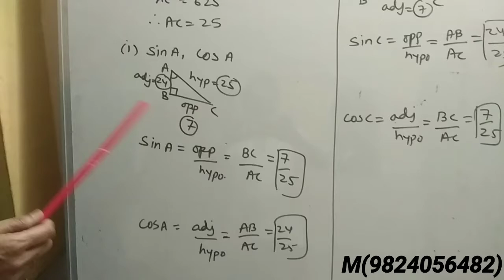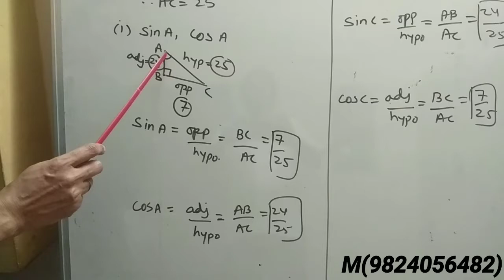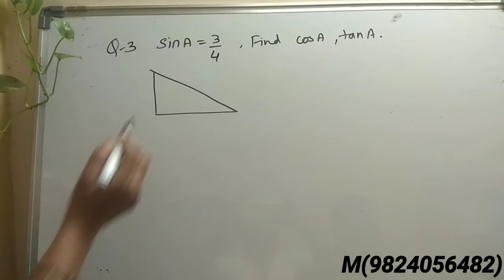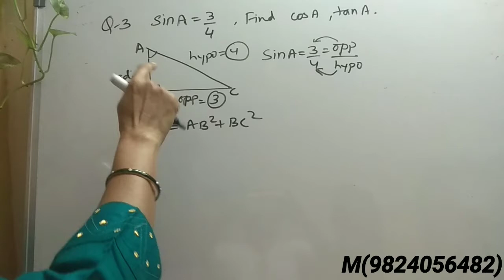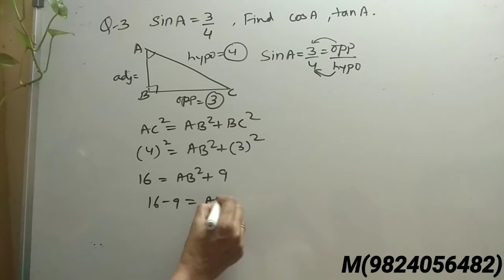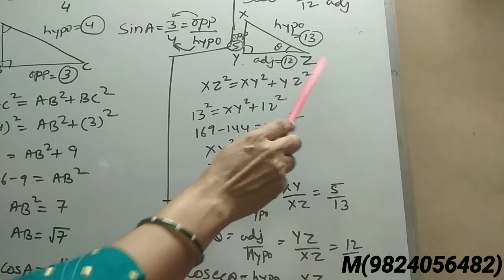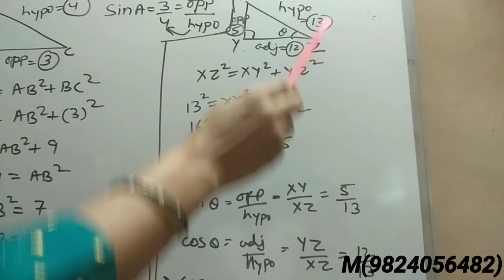NCERT Maths standard 10 chapter 8 trigonometry part 2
This is second video on this topic.

Please watch all the videos of this topic to understand this topic perfectly.